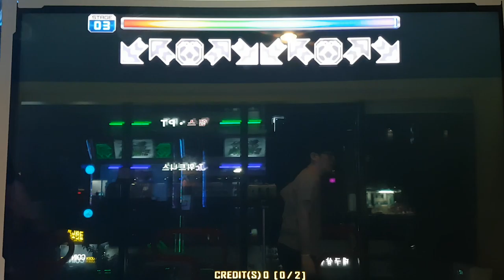비디오 아웃 씨 D14 First Try BGA On | Pump It Up Prime 2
처음 한 거에 BGA 켜고 한 거 치고는 잘 한 거 아닌가요? ㅠㅠ